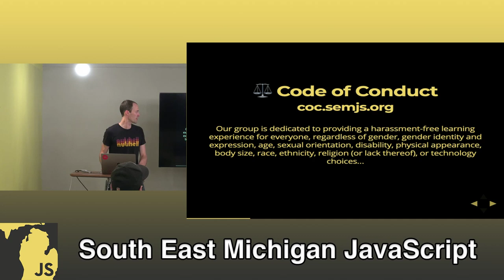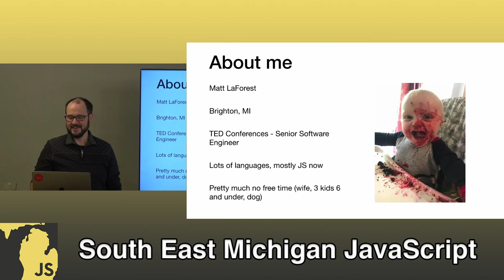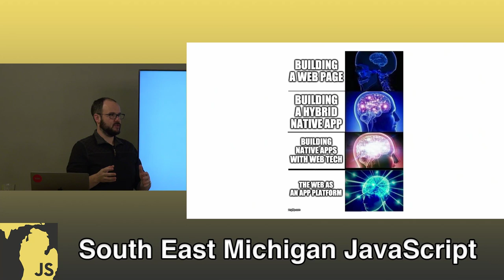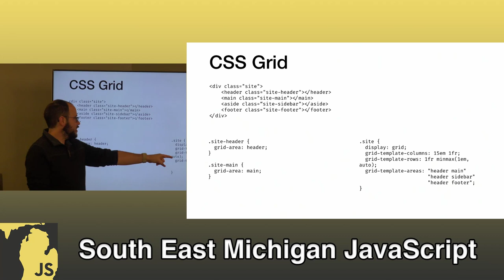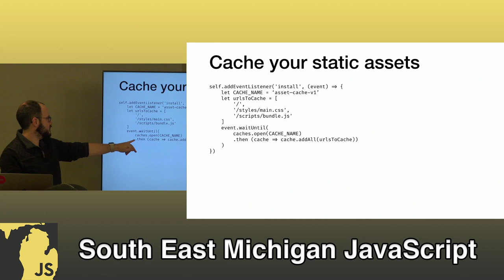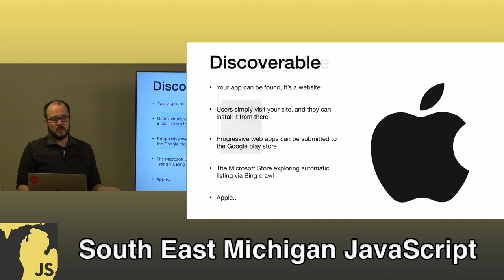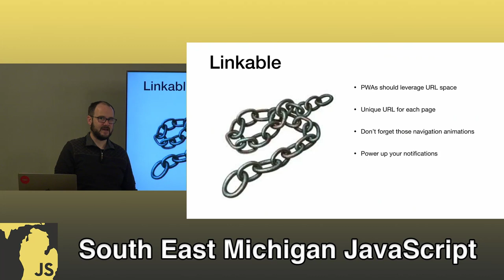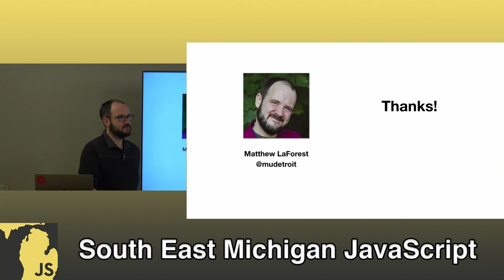Get Progressive with it - With Matt LaForest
Responsive web design! Mobile first! Hybrid apps! We are continuously bombarded with new ideas about the best way to develop a new application. For a small team, effectively delivering across many platforms can be a problem, but delivering a hybrid app frequently falls into an uncanny valley trap.

Enter Progressive Web Apps, your website now is truly installable as an application on a mobile device. Progressive web apps leverage newer Web APIs to allow you to interact on a deeper level with your client including offline support, notifications, and more. Learn the techniques for building a Progressive Web App, the new design considerations you should take into account when doing so, and how it lets you iterate quickly on new ideas.

Trying to balance the crazy life of a father of 3 with learning new technologies; Matt works for TED as a Senior Software Engineer. He actively pursues new ideas and places to grow, believes passionately that the Web is the platform of the future, and has only incorporated a small amount of "get off my lawn" attitude when it comes to software development practices. He works hard to make the development world a bigger and more vibrant place, and strongly believes that the development community needs to take a strong stand in doing the right things for the users we are developing for.